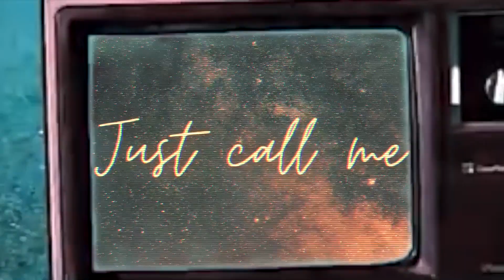I read Tordotcom Publishing's 2021 Debut Sampler | Try A Chapter for 6 books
Hi there! Today we are reading the first chapter of 6 new debut stories!!! This video has been long in the making, but it's finally here! I really like those types of videos where people do reading challenge or read from lists etc.. so I hope this was a good addition! I had a lot of fun, even though most were not for me, it was interesting to read various writing styles. Have you read any of those or will you?

Sections of the Video:
0:00 Intro
1:27 Sample 1
4:21 Sample 2
7:26 Sample 3
11:44 Sample 4
14:29 Sample 5
16:45 Sample 6
19:00 Overall Thoughts
21:08 Outro

Links I find helpful:
➜ an anti-racism daily/weekly newsletter full of resources and information
➜ when you want to be aware of what is happening in the world
➜ amazing resource by The Artisan Geek
➜ resources for COVID relief in India
➜ great resource to learn about the Israeli occupation